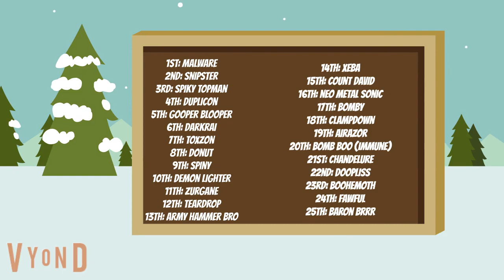Character Elimination Season 6 Episode 13